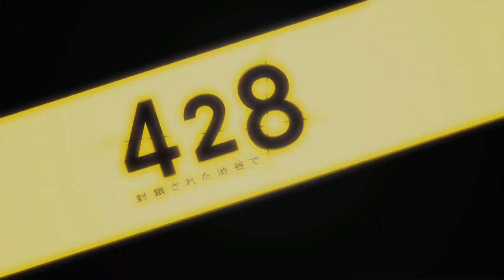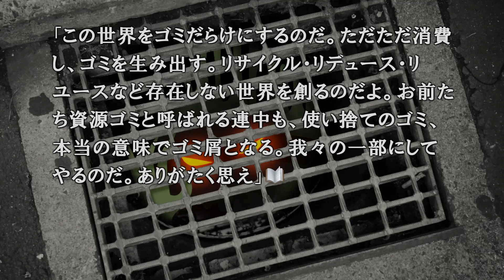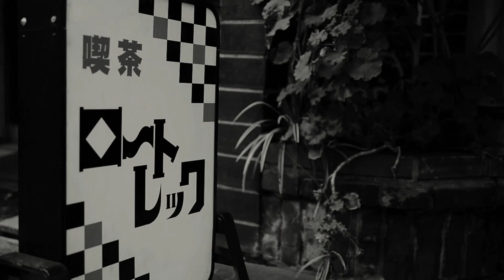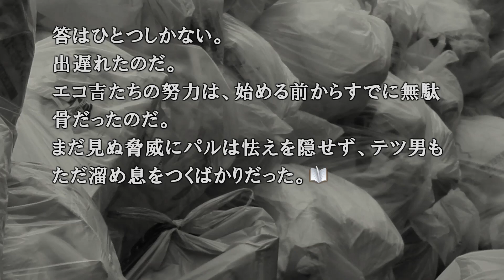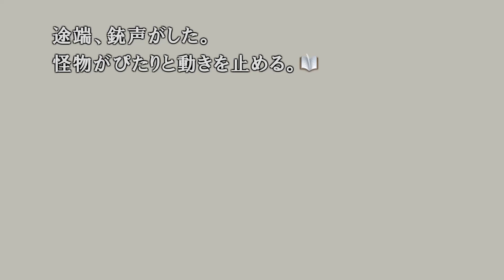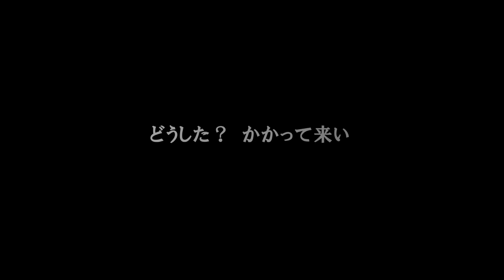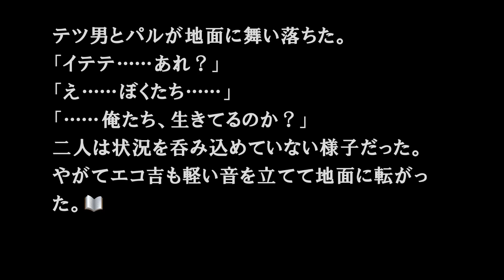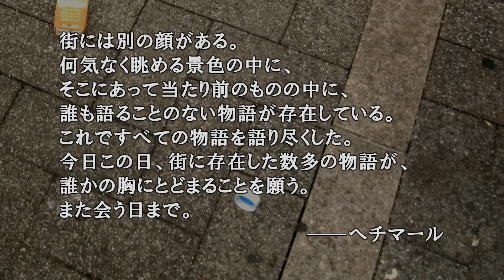【428 〜封鎖された渋谷で〜】「エコ吉編」 #2